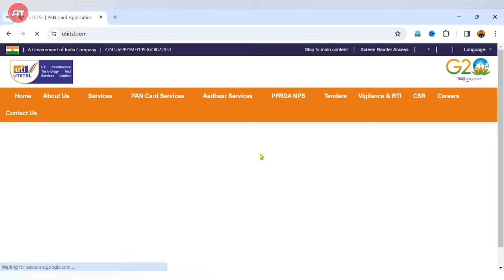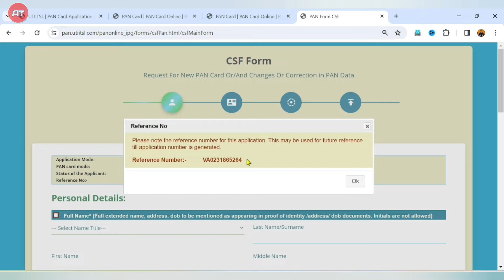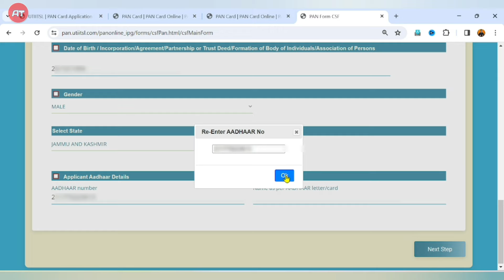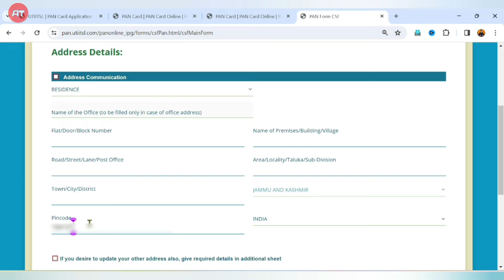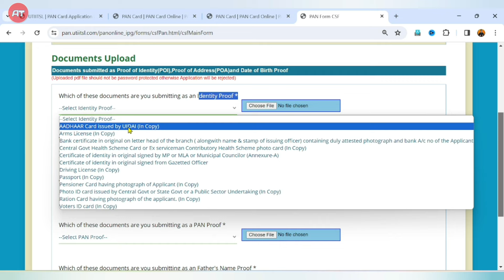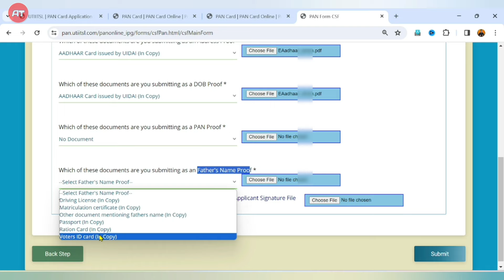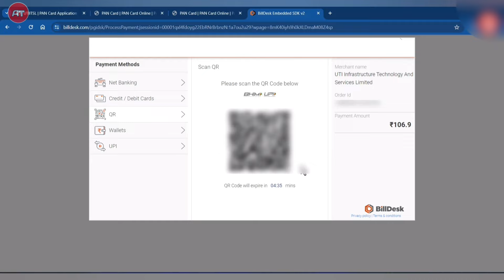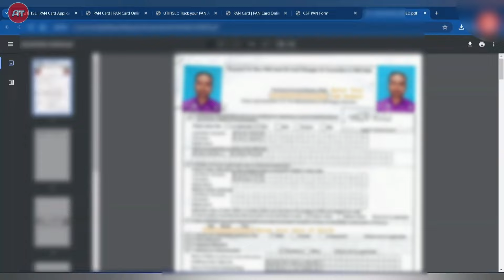UTI Pan Card Correction Online 2024 | UTI se Pan Card Correction Kaise Kare | Photo, Sign, Dob etc.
○ UTI  Pan Card Correction Online 2024 | UTI se Pan Card Correction Kaise Kare | Photo, Signature or Dob etc.

Hii Friends,Today in this video you learn How to UTI  Pan Card Correction Online 2024, UTI se Pan Card Correction Kaise Kare, Complete and Simple process Pan Card apply online.

This video is showing uti pan card online apply information but also try to cover the following subject:
 ○ UTI  Pan Card Correction Online 2024
 ○ UTI se Pan Card Correction Kaise Kare
 ○ how to correction pan card online uti

tech saqib raza,pan card correction online
uti pan card,pan card,uti pan card correction
pan card main date of birth kaise change kare
ut naya pan card keise banaye?
uti pan card apply 2024
how to apply uti new pan card on uti revamp portal
uti pan portal
uti psa new portal launch live
uti psa admin portal